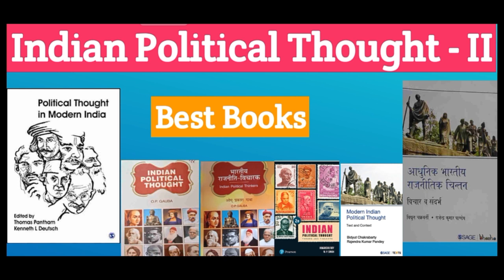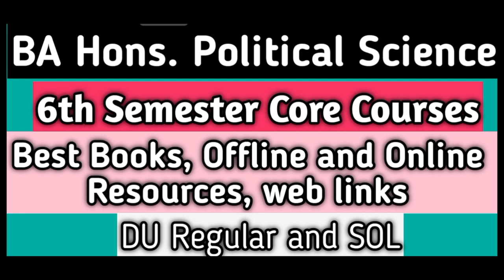Best Books, Offline and Online Resources, Web Links for BA Honours Political Science 6th Semester DU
Best recommendation for 6th semester -
• Best Books
• Offline and Online Resources

✓ BA (Hons.) Pol Sci
✓ Sixth Semester
✓ Core Courses